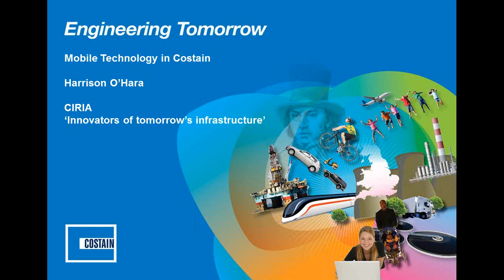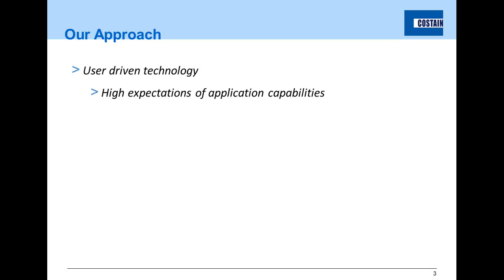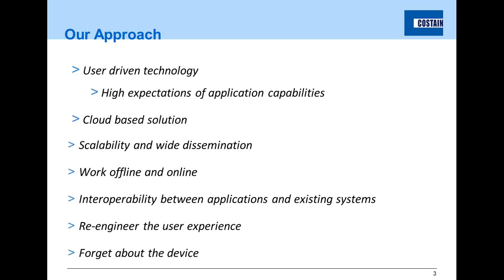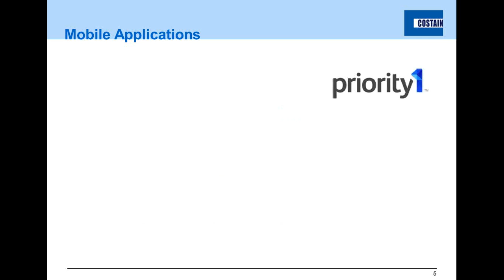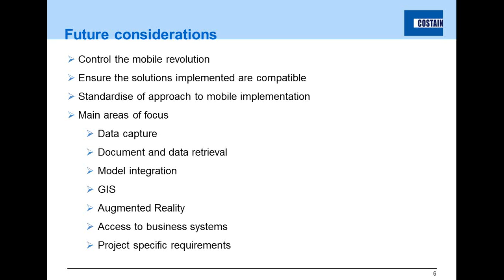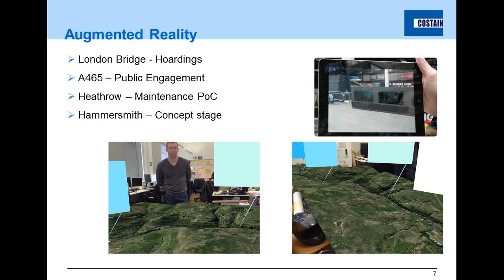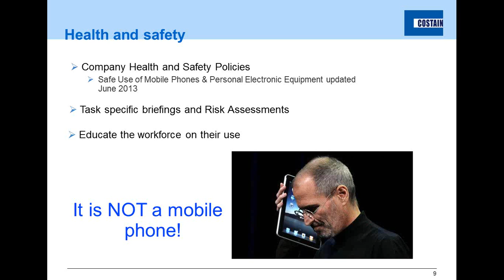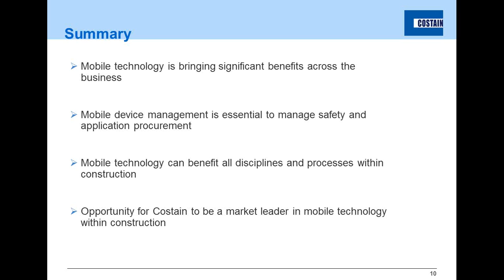Innovation in infrastructure - BIM in the field, Harrison O'Hara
One in a series of case studies highlighting innovation in infrastructure & construction.
Harrison O'Hara, Costain, presents current research into the development of cutting-edge and technologically advanced Building Information Modelling (BIM) and mobile technology projects.